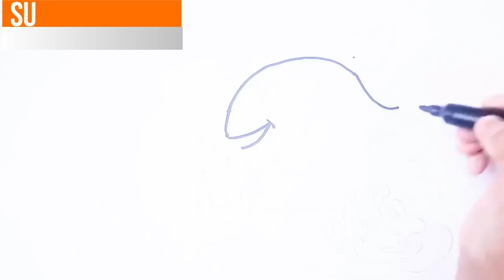Coloring Videos: Fish Coloring videos for kids - Learning Colors with Fish Coloring Page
Coloring videos
Fish Coloring videos
fish coloring pages
fish coloring book
fish coloring
fish pictures to color
printable fish coloring pages
free coloring pages
free printable coloring pages
printable coloring pages
kids coloring
rainbow fish coloring page
childrens colouring pages
mandala coloring pages
coloring pages for kids
coloring pages
adult coloring pages
colouring pages
color fish online
train coloring pages
coloring sheets
coloring
coloring pages

How to Drawing Fish & Coloring Pages for Kids || Learning Videos for Children

Coloring videos:  Fish Coloring videos for kids - Learning Colors for Kids with Colorful Fish Coloring Page

Learning Colors for Kids with Colorful Fish Coloring Page
How to Draw Fish | Coloring Pages and Creativity video for Kids
Fish Coloring Page
Fish Coloring Page | How to Draw Fish | for Children Videos
How to draw Fish Coloring books and Art Colors for Kids with colored markers
How to Draw and Color a Cute Fish - Coloring Pages
How to Draw Fish | Videos Coloring Pages for Kids
How to Draw Fish Rainbow Coloring Pages | Drawing for Children Learning Colors for Toddlers
How to Draw Gold Fish Coloring Page Cute Fishes for Kids to Learn Painting
How to Draw Fish Coloring Pages - Educational Videos for Kids

fish coloring pages
coloring
coloring pages
colouring
colors
colours
drawing
draw
colored markers
nursery rhymes
How to Drawing Fish#8
Fish
fish coloring pages#5
learn colors for kids
learn colors
learn colors with coloring pages

paint
painting pages
color
coloring
coloring page
color with paint
color paint
colour
colouring
colouring pages
colouring page
coloring for kids
learn to color
children's painting videos
art
childrens art videos
baby paint
art videos for kids
coloring heart
coloring books
colouring book
learning colors
Learn colours for kids
how to coloring
painting
learning rainbow coloring
Drawing Pages To Color For Kids
Coloring with markers
Fun Kids Coloring pages
Nursery Rhymes
coloring heart

Fidget spinner colouring page : Coloring Pages for kids and Children - How to Draw Set of Spinners